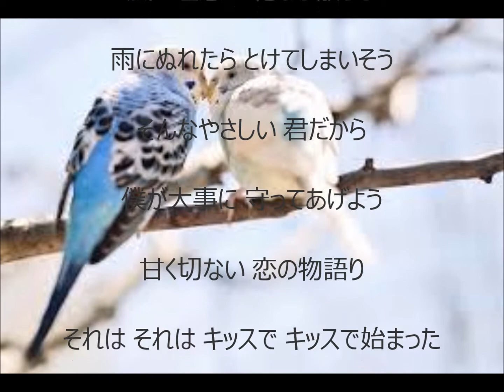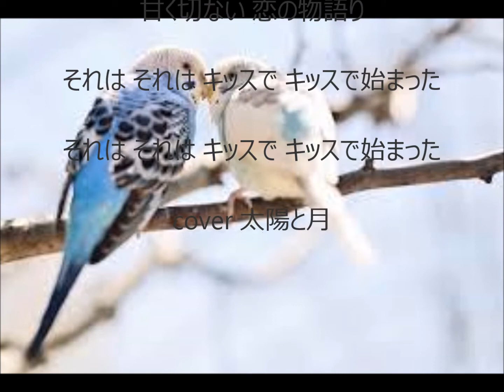それはキッスで始まった 唄 ジャッキー吉川とブルー・コメッツ cover 太陽と月